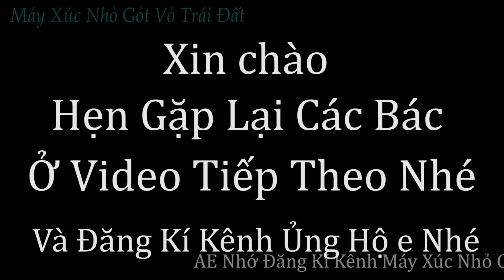Máy Xúc Bạt Ta Luy Góc Nhọn Công Trình Xúc Đất Chở Xe Giaỉ Phóng Mặt Bằng Sau Nhà Dân. Doosan Dx55